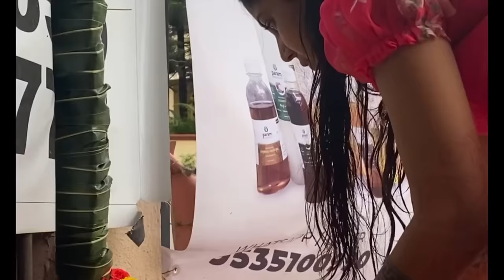Engagement / marriage vlog👩‍❤️‍👨 ond ond video nange sikirlila so adike delay aytu aste e vlog🙏